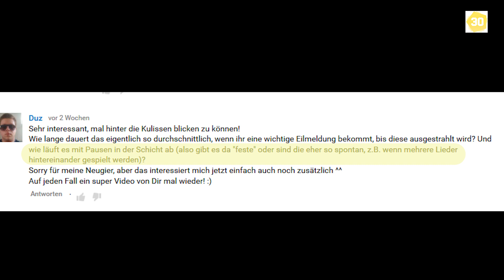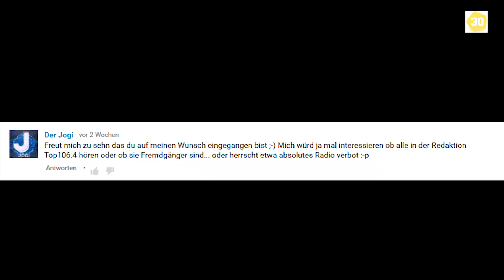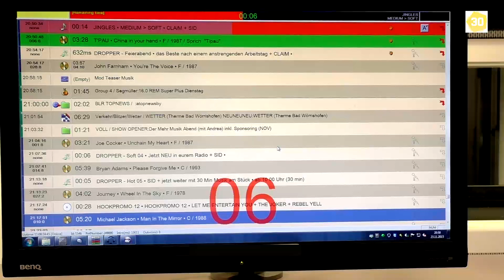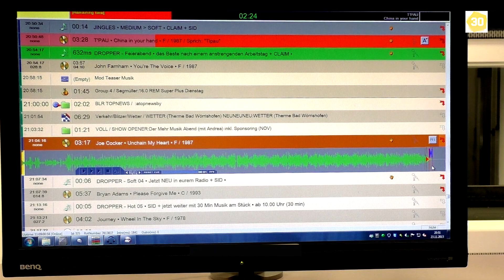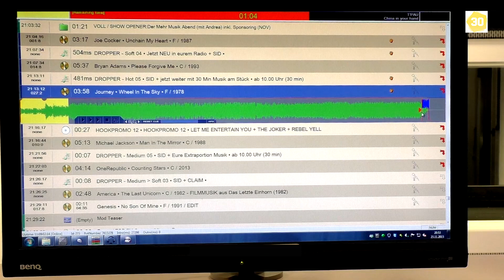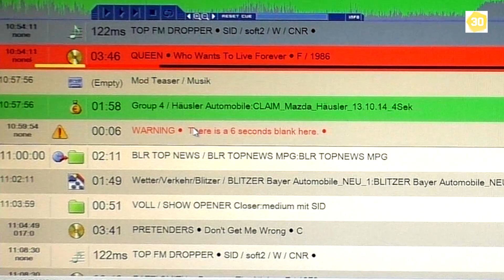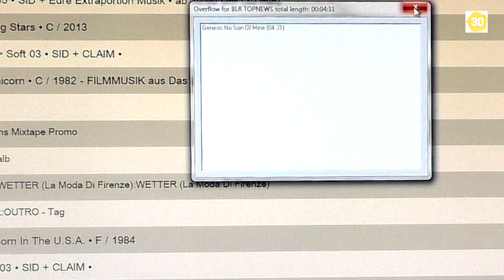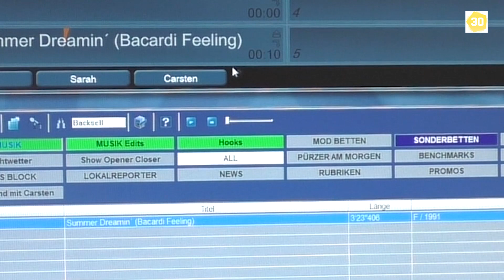Radio Backstage #2 Q&A + Studiotechnik Teil 1 | 30something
Einblicke hinter die Kulissen im Radioalltag. Fragen bitte in die Kommentare, ich versuche noch mehr zu zeigen.

Btw: Schaffenskrise überwunden ;)

30something ist das Abenteuer YouTube selbstgemacht! Reisen, Raufen, Radio oder so... :)
So langsam geht alles ein bisschen leichter von der Hand aber es wird wohl niemals perfekt sein... Trotzdem machts ne Menge Spaß hier :)

Schön dass Ihr zu mir gefunden habt

Ich bin Andrea, über 30 und will für und mit Euch die Dinge tun, die ich in meinem Beruf als Radiomoderatorin nicht machen kann.
Wann gibt es denn sonst mal die Gelegenheit hinter die Kulissen von Webvideomachern zu schauen? :)

Ich freue mich über Eure Teilnahme, über Abos, Kommentare und Ideen.

Lasst uns loslegen und seid von Anfang dabei beim "Abenteuer Youtube selbstgemacht."

Schaut doch mal auf der FB Seite vorbei! :)